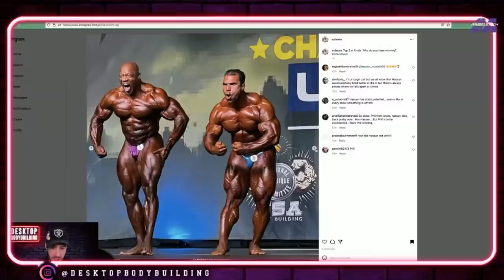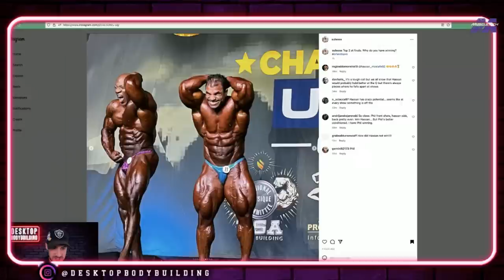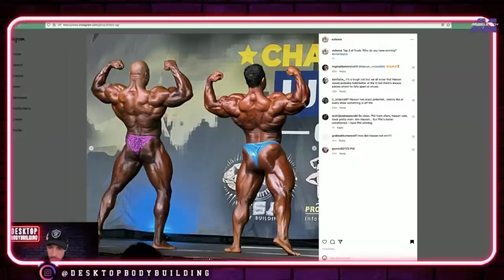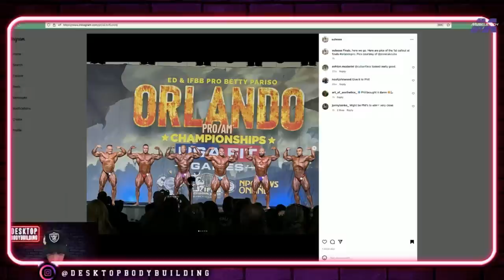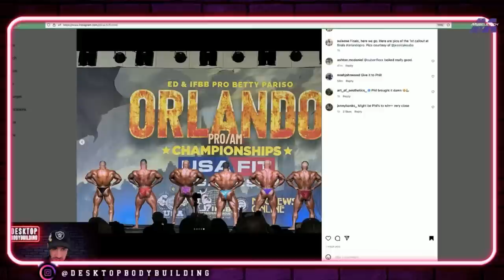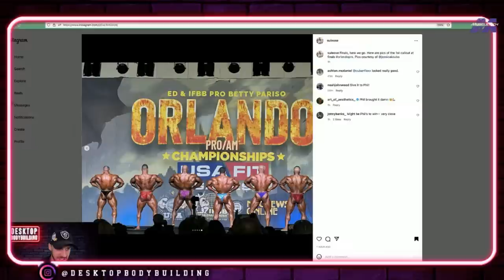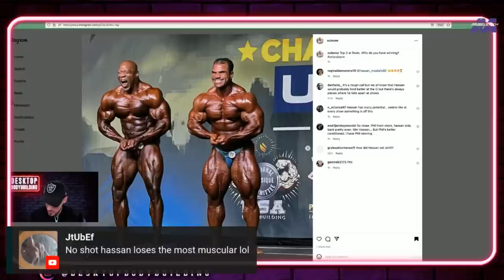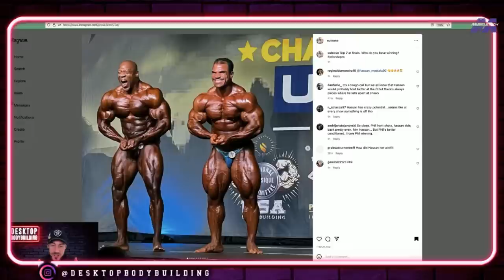HD Footage 🎥 Orlando Pro RESULTS 2023 | Phil Clahar WINS vs Hassan Mostafa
Top 5 Results + HD Video from the 2023 Orlando Pro 2023 featuring Winner Phil Clahar, Hassan Mostafa, Stanimal (Stan De Longeaux), Emanuel Alvarez & MORE!